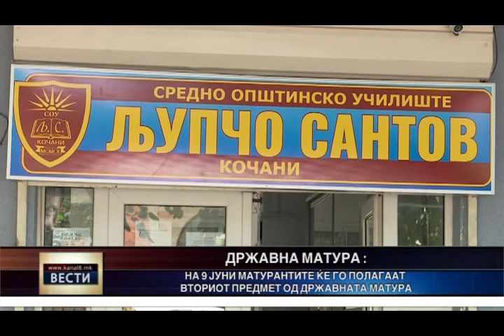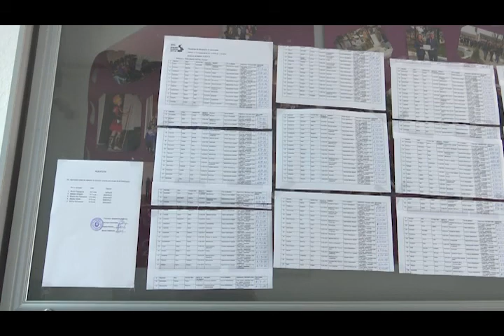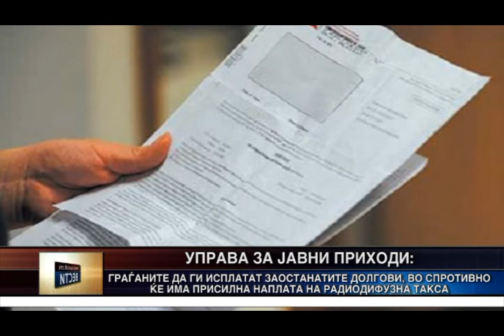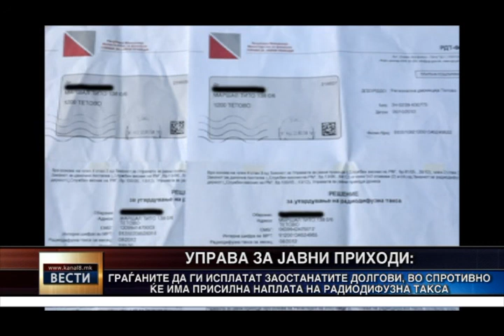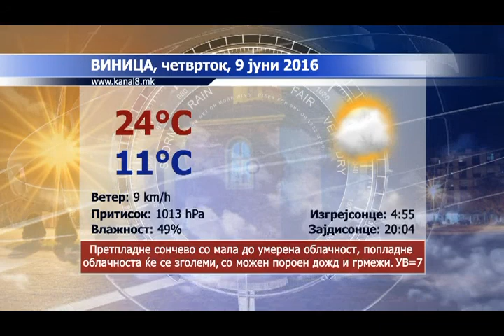Kanal 8 - Vesti 08.06.2016